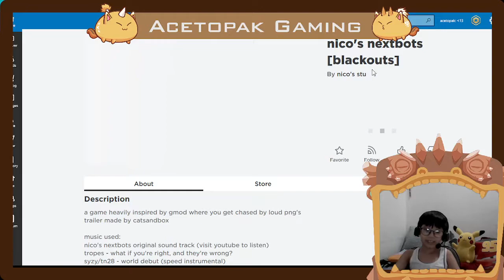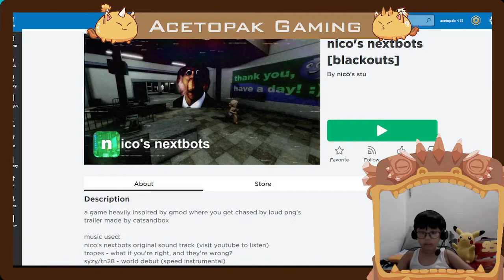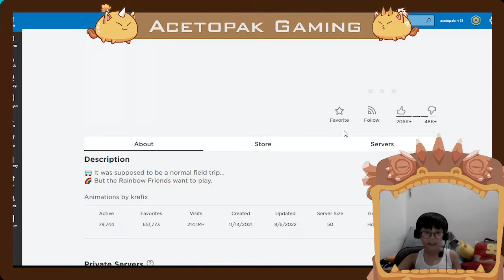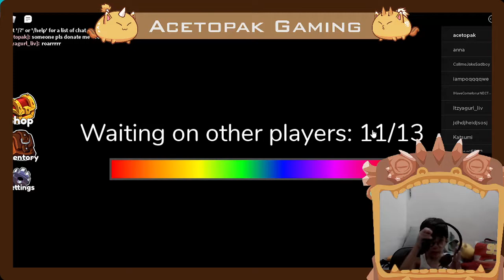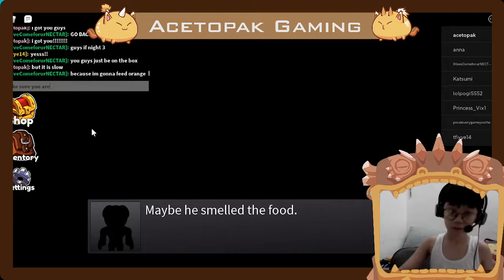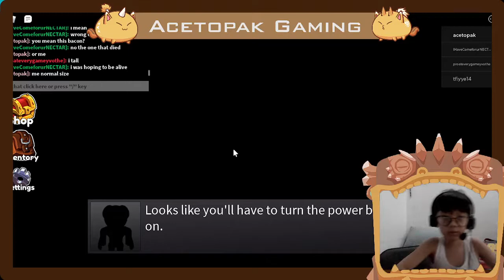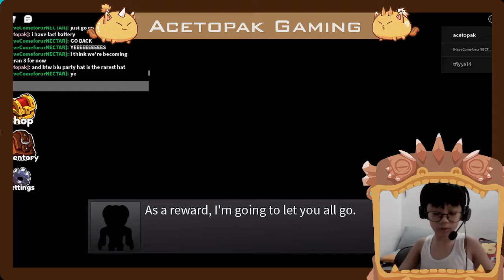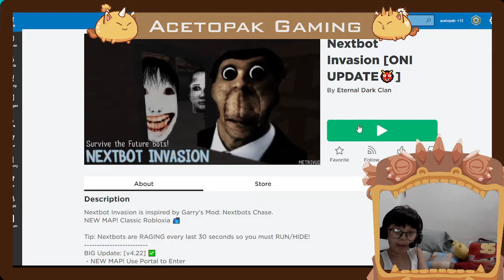Roblox: Nico's Nextbots, Rainbow friends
My favorite Roblox game lately! Creepy fun!